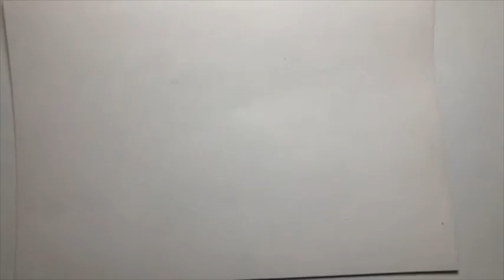КАРАНТИННЫЕ ЭФИРЫ с Ксенией: про витагель, маникюр самой себе и дизайн со стемпингом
Запись instagram-эфира от 9 апреля 2020г.

Друзья, не пугайтесь, парочка "красивых" видео, снятых до самоизоляции, еще выйдет на канале! :)
Но эфиры из инстаграма тоже будем сохранять сюда для истории.